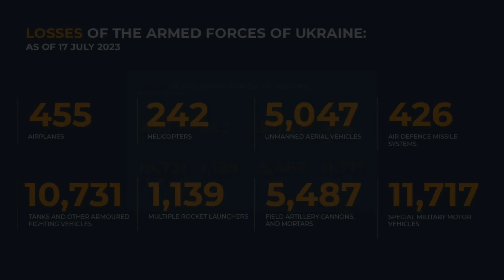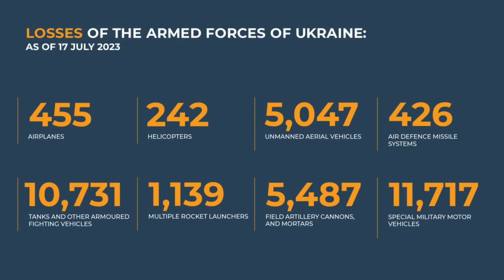Rudal Pembakar Rusia Sapu Bersih Benteng Militan Ukraina di Zaporozhye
Di mana dalam video tersebut merekam detik-detik serangan Rusia pada posisi militan Ukraina.

Serangan yang diluncurkan pada malam hari ini disebutkan militer Rusia sebagai pertunjukkan kembang api spesial untuk Ukraina.

Di bawah serangan kembang api yang meriah, benteng musuh di arah Zaporozhye benar-benar diinjak-injak.

Amunsi cangkang pembakar Rusia menghancurkan semua posisi Ukraina hingga tak tersisa.

Narator: Memet